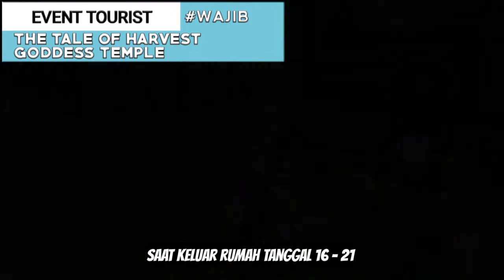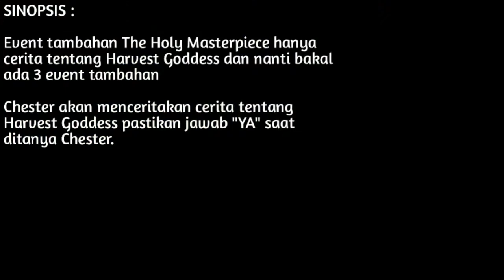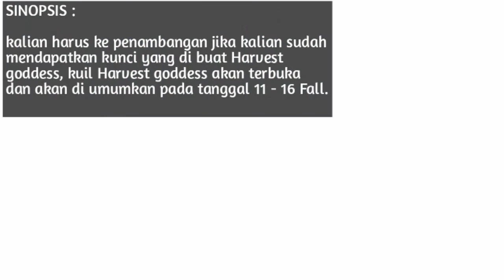Event-Event Musim Spring Tahun 2 #2 || Harvest Moon Hero of Leaf Valley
VIDIO KALI INI gua akan memberitahu Scene/bagian Event Nature Dan Tourist yang ada di musim Spring tahun 2 part 2
 (Event Mecha/event Utama Nanti Ada Vidionya Sendiri)

SEDIKIT INFORMASI :

JIKA EVENT BERADA DI WAKTU DAN TEMPAT YANG BERSAMAAN MAKA YANG AKAN MUNCUL TERLEBIH DAHULU ADALAH EVENT DENGAN SYARAT FRIENDSHIP POIN CHARACTER (YANG TERLIBAT) LEBIH TINGGI DI SAVE GAMEMU!! (Jika kalian sudah menonton Vidio sebelumnya di pastikan kalian mengerti)

Bagian yang # wajib adalah bagian event yang harus kalian dapatkan/jika terlewatkan maka ada kemungkinan Event akan gagal
                     ~ Sedangkan ~
Bagian yang # tidak wajib adalah bagian event yang tidak harus di dapatkan/jika terlewatkan maka tidak akan berpengaruh terhadap keberhasilan event.

Friends Poin Adalah Tingkat Persahabatan Dengan Para Penduduk Leaf Valley.

Berikut urutan friendship poin yang ada di setiap event :
0 - 39 FP       = Hati Hitam / 0 Love
40 - 79 FP     = Hati Ungu / 1 Love
80 - 129 FP   = Hati Biru / 2 Love
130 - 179 FP = Hati Hijau / 3 Love
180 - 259 FP = Hati Kuning / 4 Love
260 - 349 FP = Hati Orange / 5 Love
± 350 FP        = Hati Merah / 6 Love

Untuk link download Harvest moon Hero of Leaf Valley silahkan tekan link bawah ini

Event lengkapnya bisa liat link di bawah ini

Game : HARVEST MOON Hero Of Leaf Valley - PPSPP

(Mungkin kalian sudah banyak yang tahu tentang game ini dan mungkin ada yang sudah menamatkan.
Buat kalian yang ingin tau cara memainkan dan menamatkan game ini gua akan menjelaskan di channel gua ini, Gua juga akan memberikan Tips & trick dan gameplay nya.)

Buat kalian yang ingin REQUEST silahkan ketik di kolom komentar

~Selamat menonton~